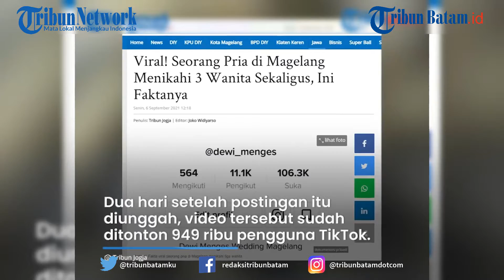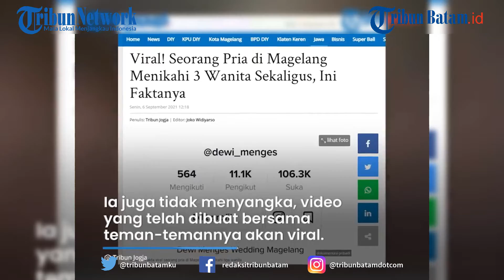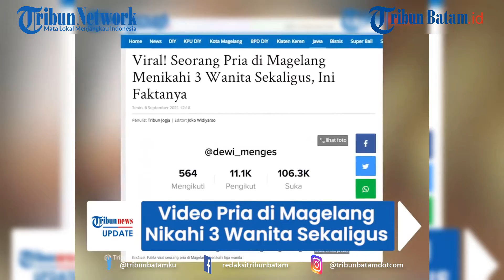Pria Di Magelang Nikahi 3 Wanita Sekaligus Ternyata Hanya Settingan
Video tersebut pertama kali diunggah oleh akun TikTok @dewi_menges pada (5/9/2021).

Video tersebut pun berhasil menarik perhatian warganet.

Editing Alief